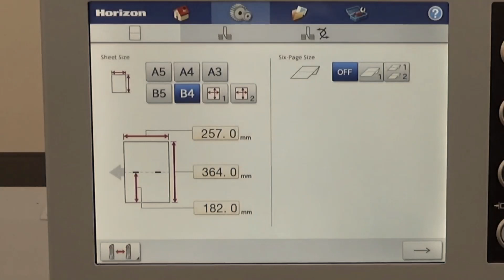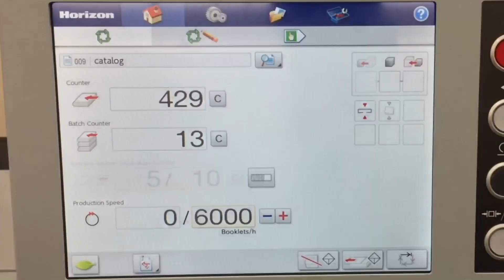EQUIPO DE GRAPADO HORIZON StitchLinerMarkIII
Horizon StitchLiner Mark III es la 3.ª Generación de StitchLiner.

La nueva generación de equipos de grapado Horizon StichLiner MarkIII dispone de ajustes completamente automáticos. Los ajustes de formato, registros y ajustes del pliego o cuadernillo, posicionamiento del conjunto del folleto en cada sección, incluidos ajustes en los cabezales de grapado dependiendo del espesor del folleto o revista a grapar se realizan automáticamente.

Todas estas operaciones se pueden modificar y realizar ajustes finos desde la pantalla táctil, pudiendo realizar las modificaciones con el equipo en producción.

Todas las secciones mejoran la precisión, ajuste y calidad del folleto grapado. Elementos y operaciones como el registro y ajuste de los pliegos antes de realizar el hendido y el plegado, regulaciones de posicionamiento y longitud de grapa en los cabezales de grapado, el posicionamiento del folleto antes de realizar el corte en la guillotina trilateral han sido mejorados para garantizar un acabado premium de alta calidad.

Posibilidad de realizar folletos o revistas grapadas en formato A4 apaisado, con velocidades de producción en A4 apaisado hasta 5.300 ejemplares/hr. y en formato A4 cerrado de 6.000 juegos/hora. El equipo puede trabajar a doble producción, teniendo un tiempo mínimo de preparación en el cambio de la trilateral consiguiendo doblar las producciones.

Los gramajes de papel con los que puede trabajar son de 52,3 a 350 grs en papeles offset y 73,3 a 350 gramos en papeles estucados. El espesor máximo en los cabezales de grapado es de 5 mm.

La nueva generación MarkIII mejora la eficiencia, aumenta la producción y es más funcional.

El sistema de alimentación en el StitchLiner Mark III combina alimentación de pliegos de offset mediante las alzadoras Horizon VAC-1000 o VAC-600 y/o soluciones de alimentación digital en hojas alzadas con el sistema de alimentación HOF400.

En el sistema de alimentación HOF 400 se pude incorporar de forma opcional lectura de código de barras o marca para realizar acabados de revistas o folletos con compaginación dinámica.

Las necesidades actuales de la industria gráfica y de entornos digitales hacen que el equipo Horizon StitchLiner MarkIII, se posicione en el mercado como el nuevo equipo de grapado líder indiscutible, gracias a su versatilidad y a todos los avances y mejoras de productividad que han conseguido una mayor eficiencia.